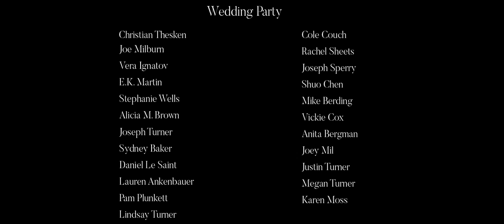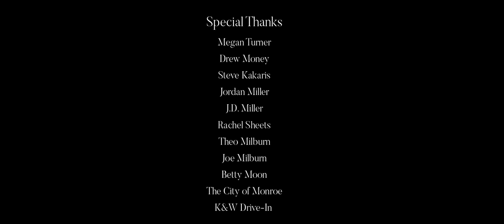Frontier Ruckus - Enter the Kingdom (Official Music Video)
Official music video for the title track from Frontier Ruckus' 5th LP, Enter the Kingdom

Written, Shot, Cut & Directed by: Jay Curtis Miller

Produced by:
Jay Curtis Miller
Matthew Kakaris
Matthew Milia

Starring:
Victoria Kirby-Schwarber
Joe Kidd
Kira L. Wilson
and McKenna Bintz

From the album Enter the Kingdom.

Shot in Greater Cincinnati, Ohio.